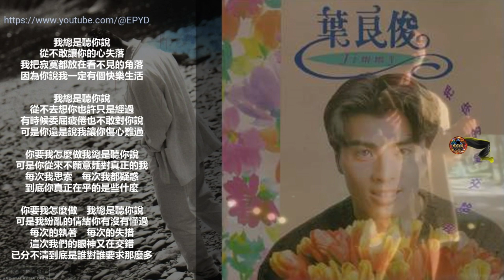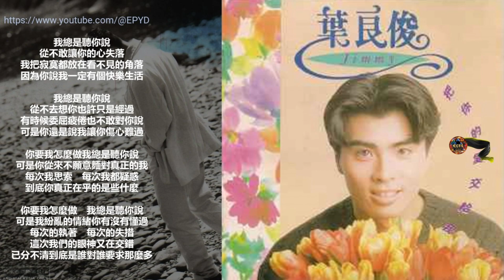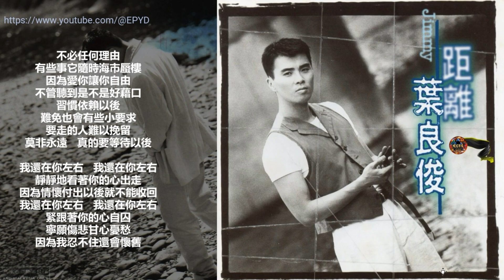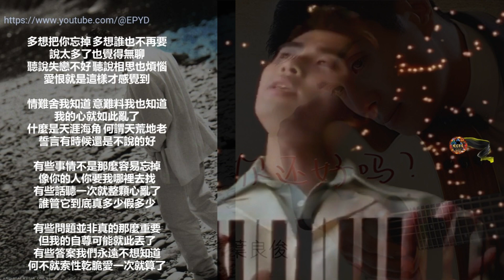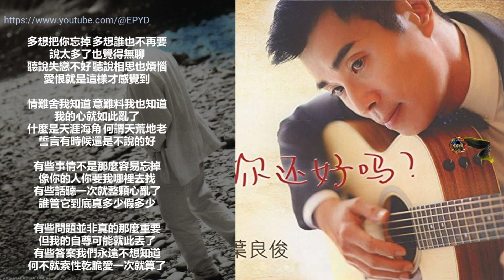葉良俊 - 我總是聽你說, 愛你不是​​愛給別人看, 還在你左右, 我的心亂了 Medley